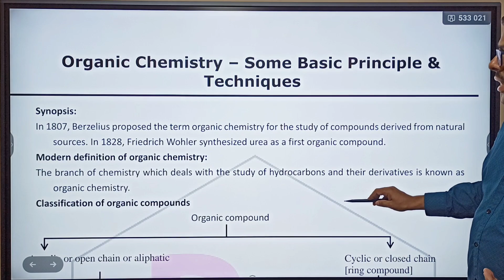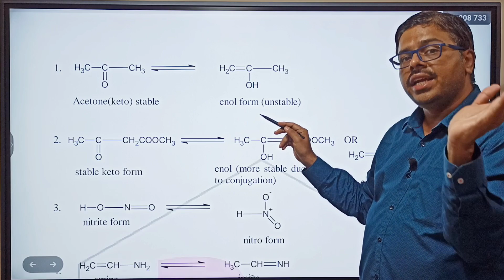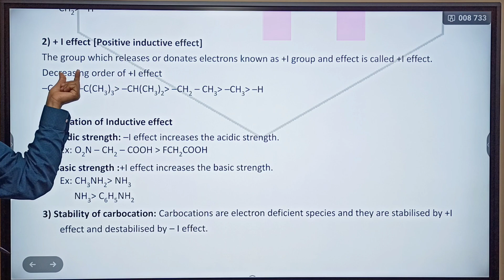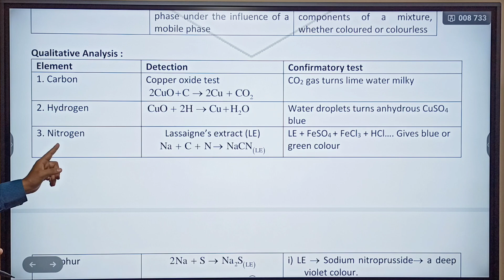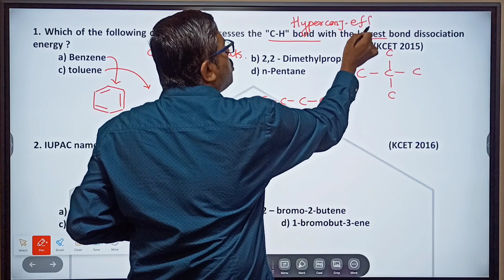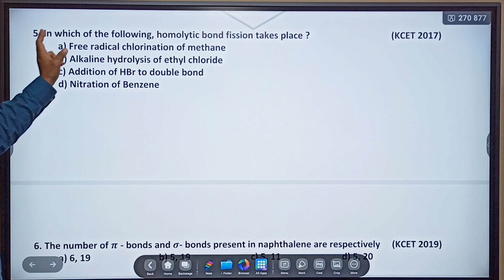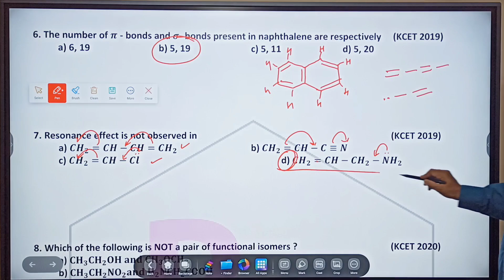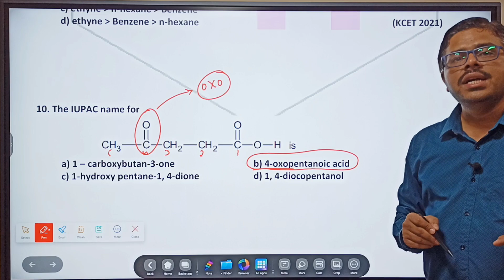ORGANIC CHEMISTRY - BASIC PRINCIPLES & TECHNIQUES-ONE SHOT SYNOPSIS & 2014 TO 2022 KCET PYQs SOLVED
1. COORDINATION COMPOUNDS L-1  CLASS 12 NEET | CHEMTONICS # 3 | |JEE|CET| SYNOPSIS FOR NEET, JEE AND KCET

3. How to see HYBRIDISATION OF ANY central element. Very important concept for CET, NEET AND JEE EXAMS

5. ALCOHOLS, PHENOLS AND ETHERS I CLASS 12 I II PUC I SUPER 10 SERIES I KCET AND NEET I previous year PAPER SOLVED